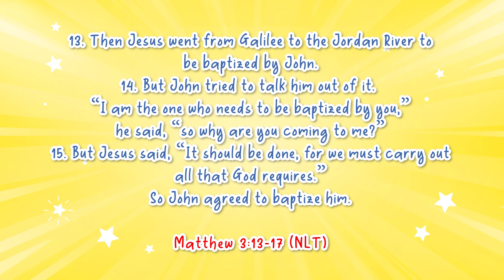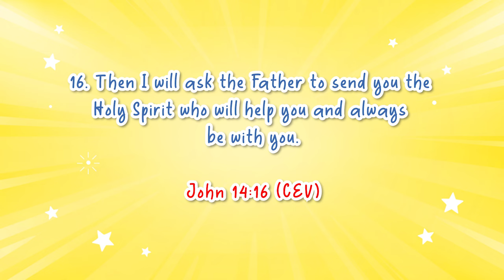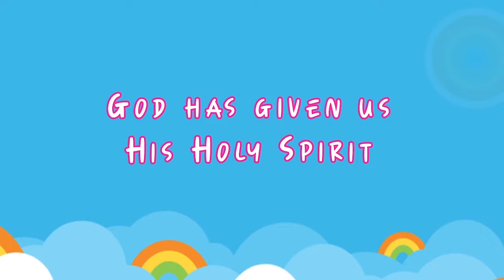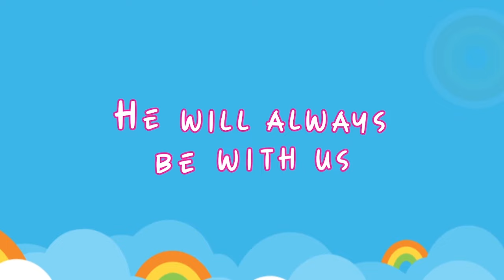Jesus Is Baptized With The Holy Spirit | Daystar Junior Church | Ages 10 - 12 | April 14, 2024